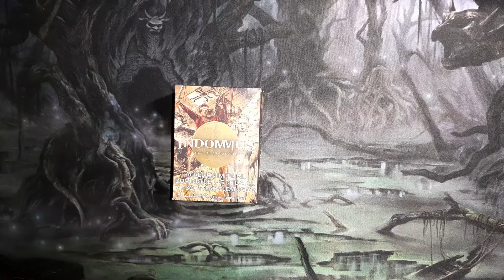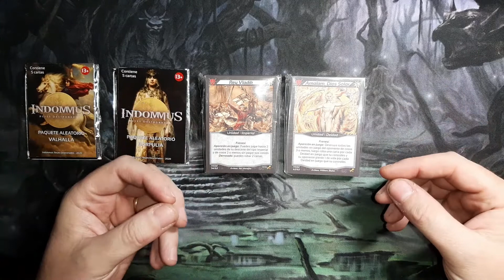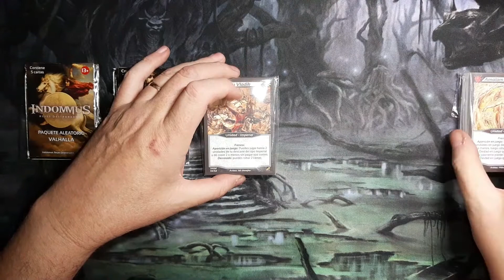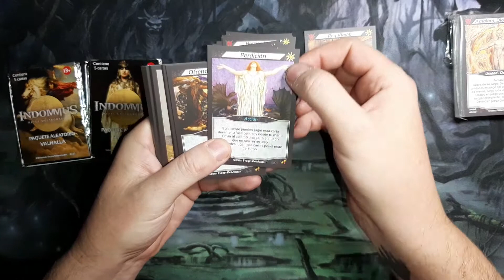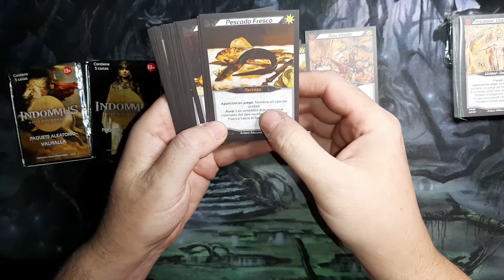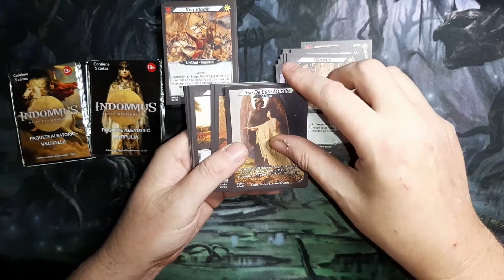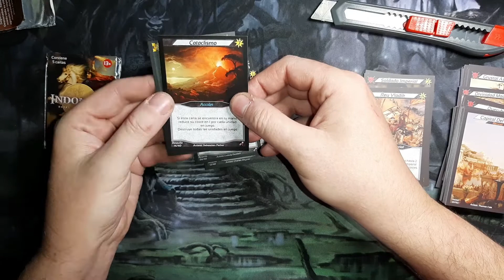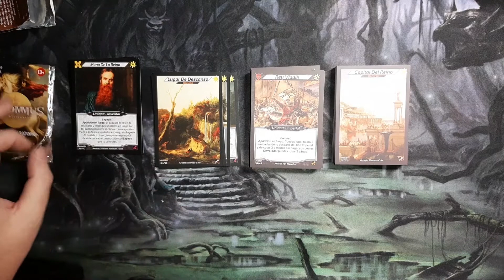INDOMMUS - Reyes Destronados - Nuevo TCG - Unboxing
INDOMMUS - Unboxing de una caja de Kits con 2 mazos Preconstruidos ( Agresión Imperial - Dominio de las Deidades) y 2 Boosters. Breve explicativo de que va este Gran Juego.